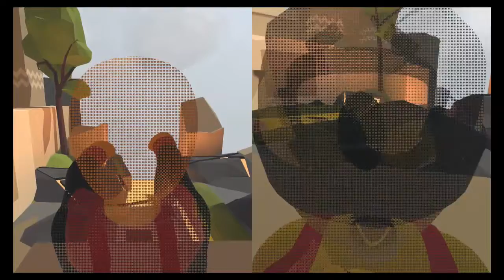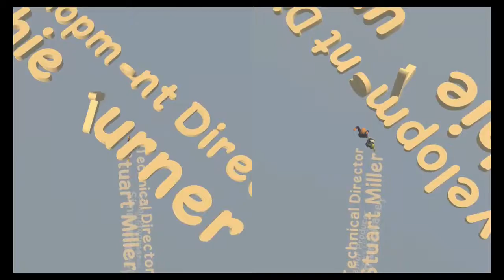AZTEKEN & EASTER EGG - Human Fall Flat - #10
Spiel: Human Fall Flat
Konsole: PlayStation 4
Erscheinungsdatum: 2016
Spielprinzip: Dimenzio & Kaito müssen in den verschiedenen Leveln Rätsel lösen, um weiterzukommen. Ein ähnliches Spielprinzip gibt es bei dem Spiel "Gang Beast".

Let's Player: Dimenzio & Kaito